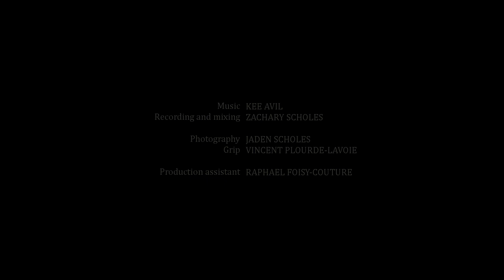Kee Avil 'And I' | Live in Concrete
Co-presented by Suoni Per Il Popolo Festival and Small Scale Music.

Live in Concrete is a series of live music performances filmed at Concrete Studio in Montréal, Quebec.

Kee Avil is a solo song project based in Montreal, QC. It combines guitar, voice and electronics into song forms that stagger between structure and improvisation. Kee Avil evolved from playing the guitar with broken cymbals and drumsticks into creating strange beats glued together by samples of screws dropped into crystal bowls.